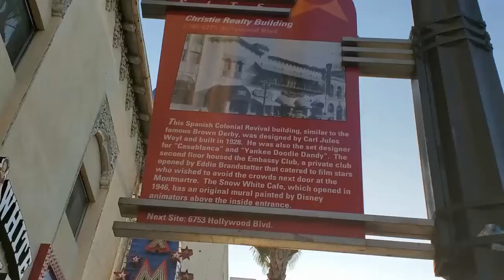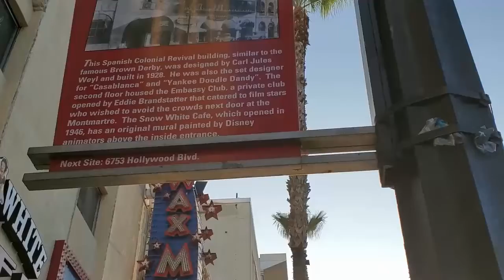Snow White Cafe with Hollywood HOLLYWOOD HAPPENINGS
#1,007